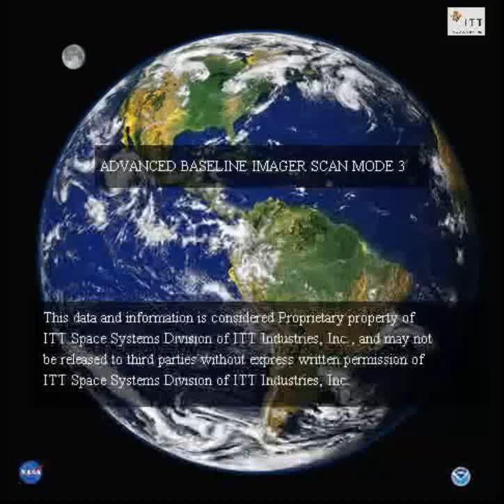GOES-R scanning strategy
Watch GOES-R scanning strategy